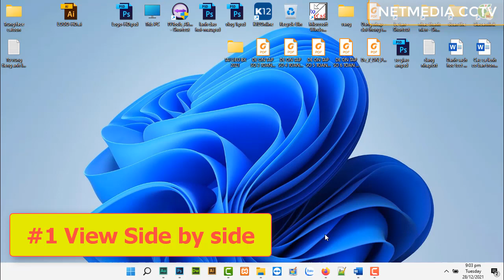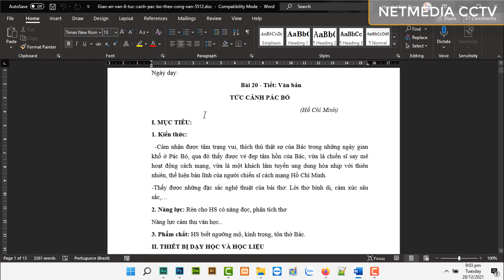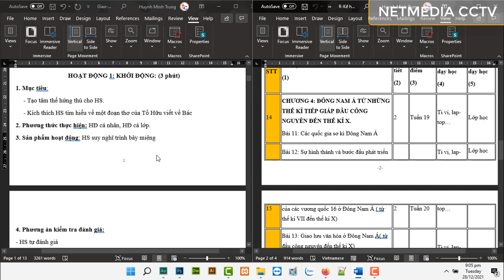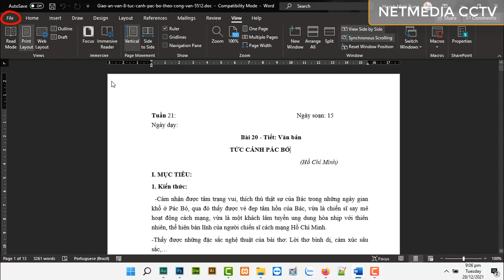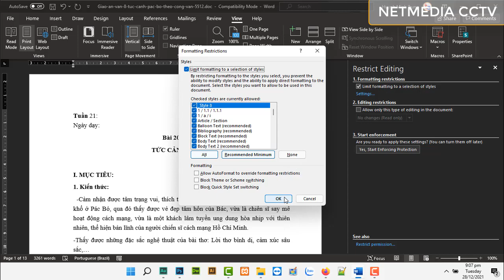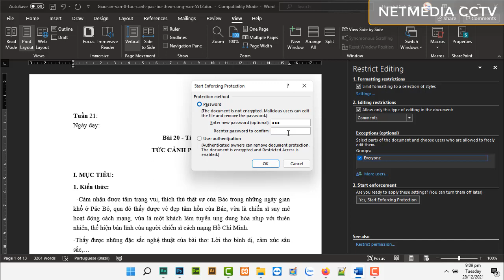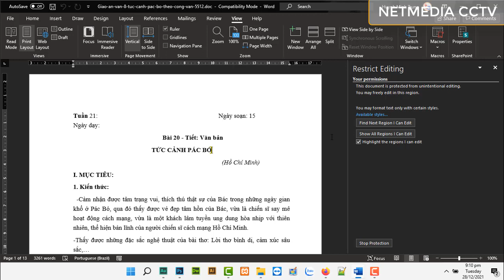CHỨC NĂNG VIEW SIDE BY SIDE - LÀM VIỆC CÙNG LÚC 2 CỬA SỔ WORD, KHÓA FILE WORD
👉HƯỚNG DẪN CÁC BẠN SỬ DỤNG CHỨC NĂNG VIEW SIDE BY SIDE ĐỂ ĐỐI CHIẾU, KIỂM TRA NỘI DUNG 2 FILE WORD NHANH VÀ CHÍNH XÁC.
👉LOCK FILE WORD - KHÓA CHỨC NĂNG CHỈNH SỬA TRÊN FILE WORD